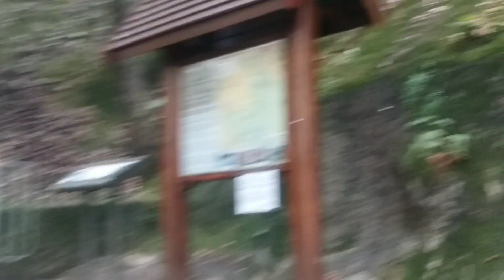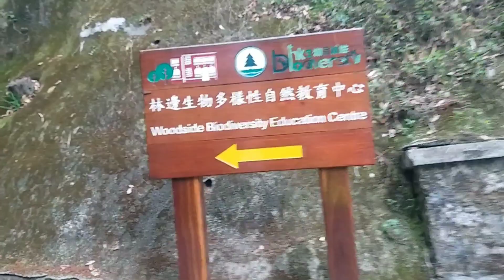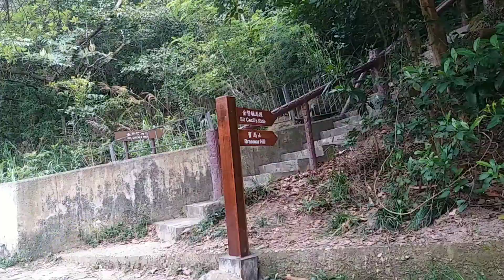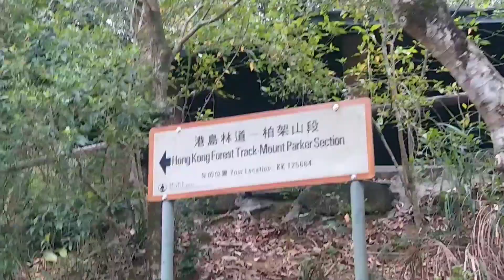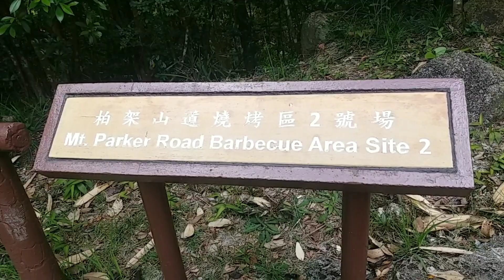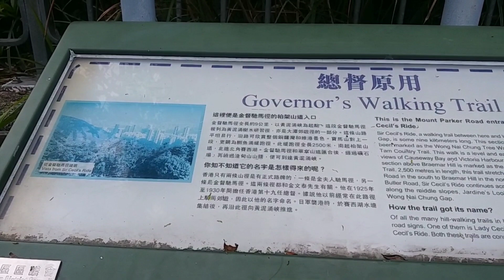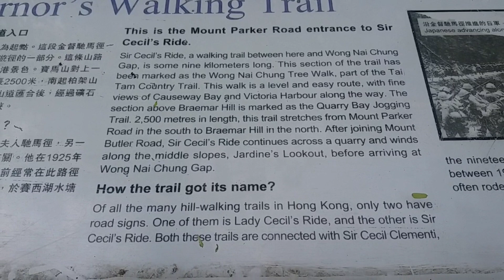Part¹ Mt. PARKER HIKE / GOVERNOR's WALKING TRAIL / LABOUR DAY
Hiking with friends and seeing a different view on labour day gives us a new hope , a new life . It's walk for about 4hrs , we started at around 8:30 in the morning and reach the end at around past 12 noon. Let's enjoy the day and live for the present guys.